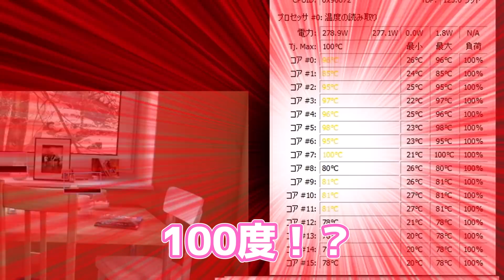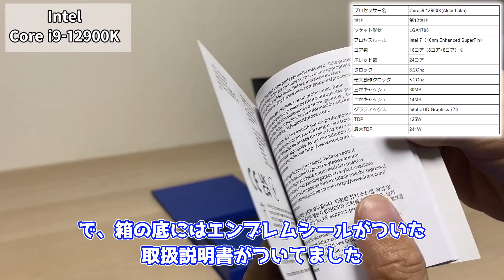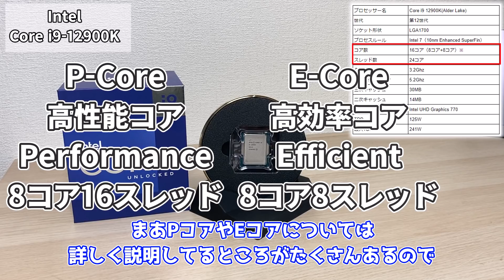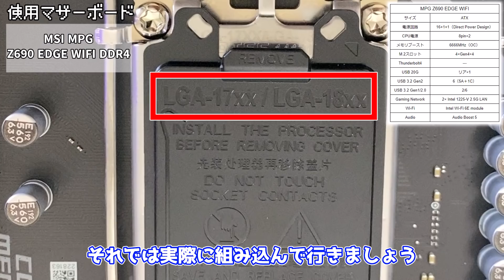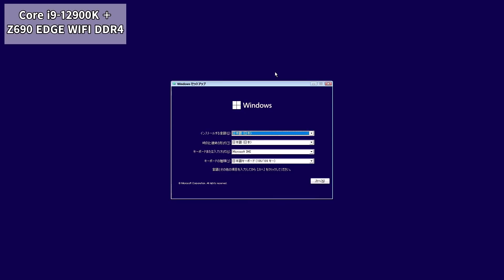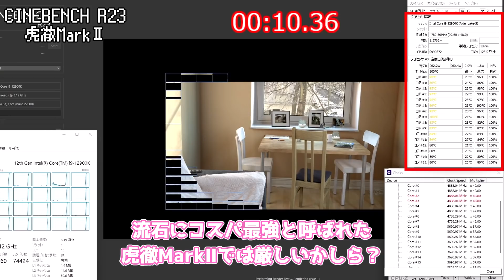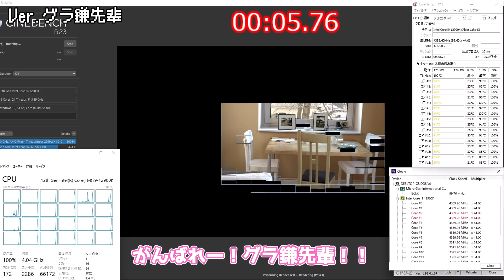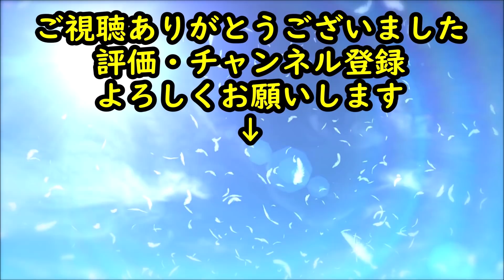【爆熱最強CPU】Intel Core i9-12900Kを爆熱と知りながら虎徹MarkⅡとグランド鎌クロスで冷やせるのか試してみた【自作PC】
今回はIntelの内覧会で頂いたIntel Core i9-12900Kを使って空冷クーラーでどのくらい冷やせるのか試してみました

コスパ最強 虎徹MarkⅡ ⇒
使用グリス SMZ-01R ⇒

目次
0:00 OP
1:25 CPUの紹介
4:55 マザーの紹介
7:13 組み立て
9:00 クーラーの付け方
12:00 虎徹MarkⅡ
13:20 グランド鎌クロス
16:45 ED